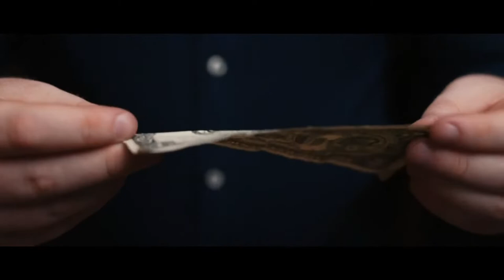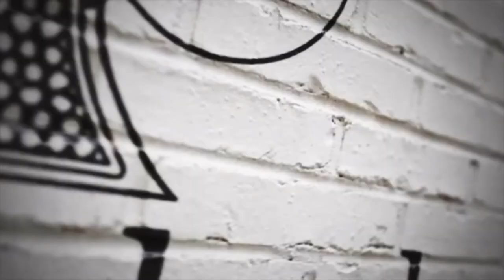Easy Card & Deck Switches | Card-Shark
Are you afraid of Switches ? Today we show you some easy Deck & Card Switches, that work every time .
We also give you some recommendations on "Gadgets" that make switching easier.

00:00 Countdown
03:04 Welcome
09:50 Intro into the topic „Switches“
16:56 Ultimate Deck Holder UDH
24:30 Switch One